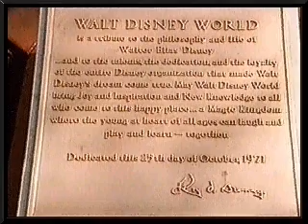Roy E. Disney reads the Walt Disney World dedication plaque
Clip from the Walt Disney World Explorer (ver. 1) (1996)